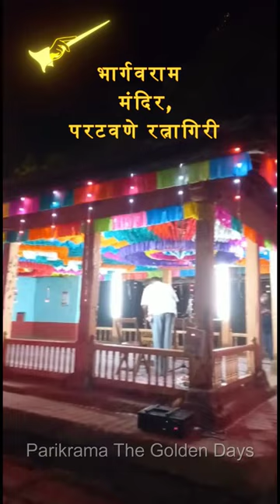श्री परशुराम जयंती | Shri Parshuram Jayanti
परटवणे, रत्नागिरीतील श्री परशुराम यांचे सुमारे 400 वर्ष प्राचीन मंदिर . येथे परशुराम जयंती उत्सव अतिशय उत्साहात आणि श्रध्देने साजरा केला जातो.
परशुराम जयंती उत्सव 2023
परशुराम जयंती कौन मनाते हैं?
परशुराम जयंती क्यों मनाया जाता है?
परशुराम जी का जन्म कब हुआ?
परशुराम परशुराम कौन थे?
परशुराम की कहानी क्या है?
क्या परशुराम अभी जीवित हैं?
भगवान परशुराम कौन से ब्राह्मण थे?
परशुराम का असली नाम क्या था?
इस दुनिया में अमर कौन है?
परशुराम कितने शक्तिशाली थे?
परशुराम ने ब्राह्मणों को बार बार क्या दिया था?
परशुराम क्षत्रिय को क्यों मारना चाहते थे?
परशुराम ने अपनी मां का सिर क्यों काट दिया?
परशुराम के गुरु कौन थे
परशुराम किस जाति के थे
परशुराम अवतार

=PLUtUcb0Hcdo4lp0SilHl_cfPDItumd1G5